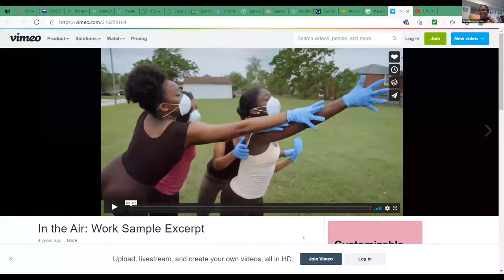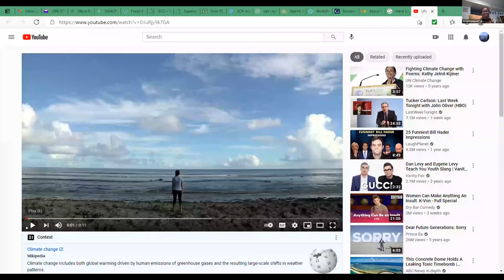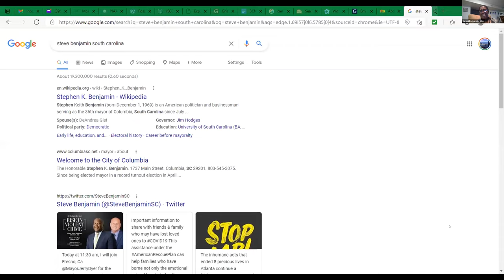Keynote Address: Jacqueline Patterson | 2021 Environmental Justice Symposium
2021 Environmental Justice Symposium: “Environmental Justice: Race, Poverty, and the Environment”

Presented by the Washington State Attorney General’s Office, Gonzaga University School of Law and the Environmental Studies Department